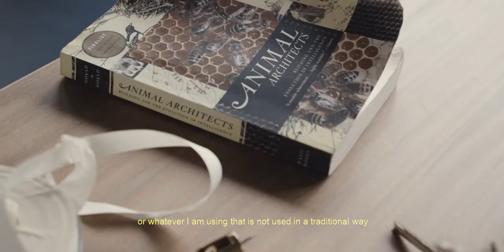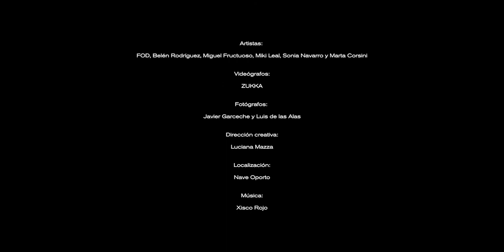HOFF x Nave Oporto...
Passionate artists about creativity share the perfect space to work, Nave Oporto. In connection with HOFF, they express their feelings through the artworks, exposing the truth of who they really are.

Artists: FOD, Belén Rodríguez, Miguel Fructuoso, Miki Leal, Sonia Navarro y Marta Corsini.

Film: Zukka Creativos

Creative direction: Luciana Mazza.

Location: Nave Oporto